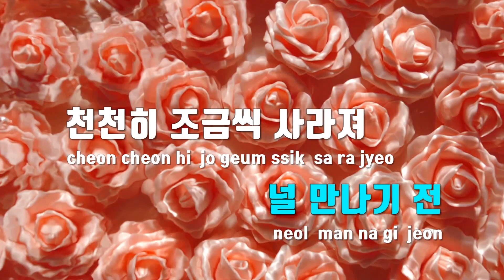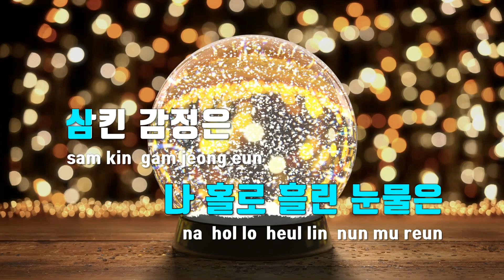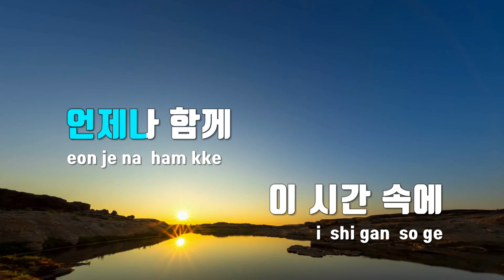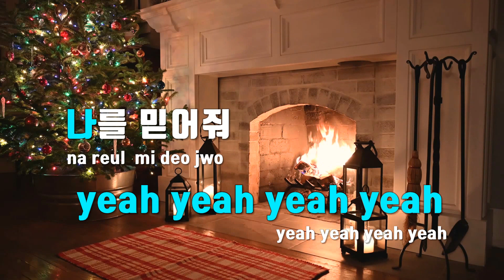[TJ노래방 / 멜로디제거] 나만알면돼 - 에이핑크 / TJ Karaoke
나만알면돼  --  에이핑크